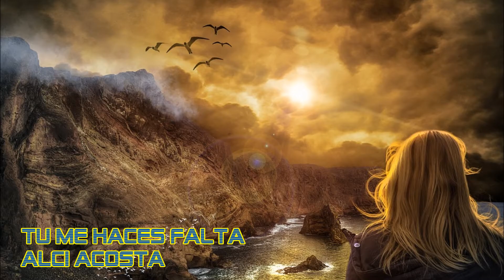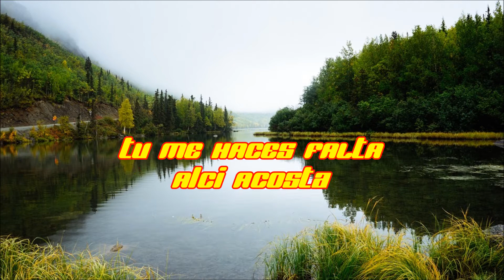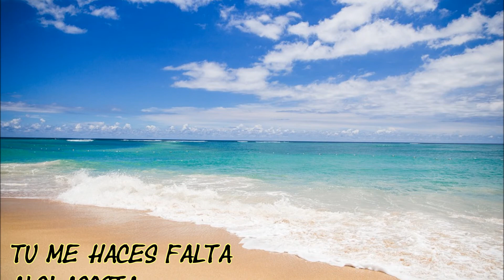TU ME HACES FALTA Alci Acosta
Otro éxito del Idolo del Pueblo Alci Acosta.